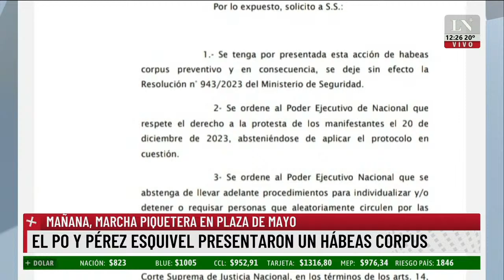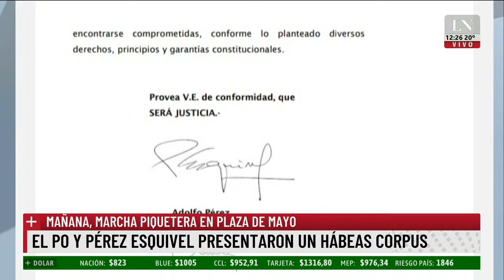Presentaron amparo contra el protocolo antipiquetes; el análisis de Gabriel Slavinsky